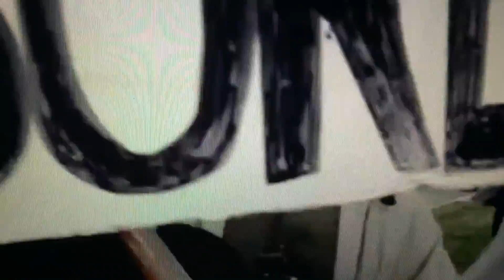Who Will Survive In America? :( [Part 0]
VERY RARE. A video I had to make for my ethnic literature class, decided to upload it. Topic - how being a overzealous nationalistic can be detrimental

Made & edited by: Jay Eliot (Jaymie Montoya)
Production: ALIENGAWD

shout out 2 all mah flexicans & anyone of any color thats oppressed. one day well see da light. stay d3pr$$3d somosaztlan - Himez